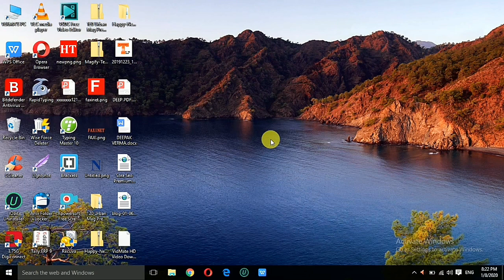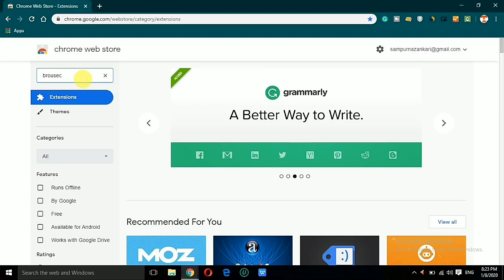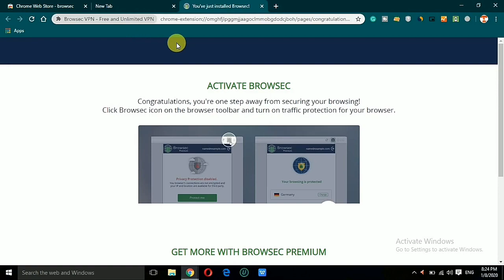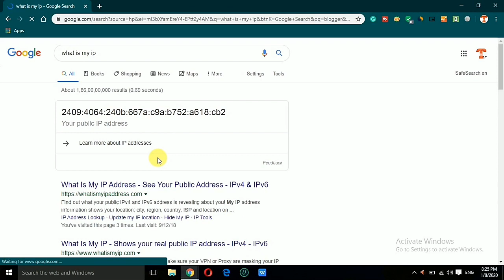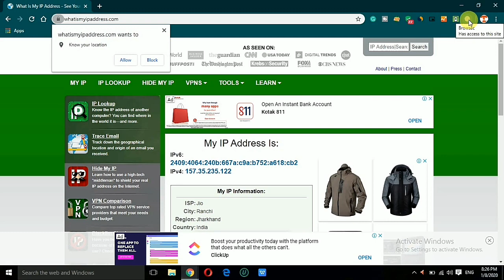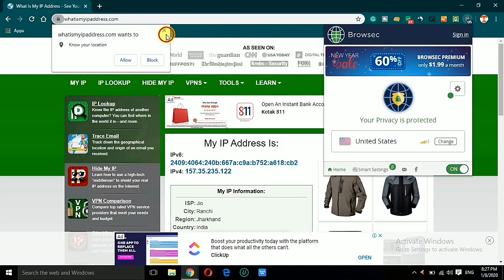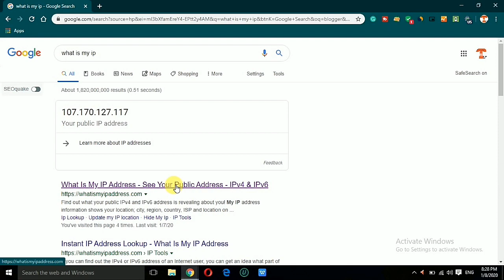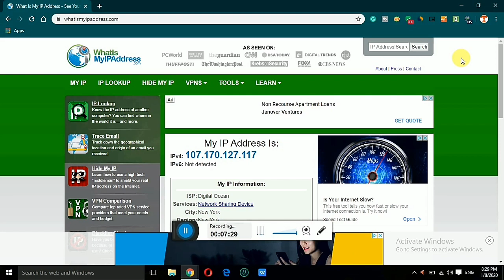Unlimited Free VPN for google chrome on one click | Free vpn for pc | Use vpn on google chrome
How to use free vpn without any software on Your PC, Laptop and Computer.
Free unlimited vpn
Use vpn on google chrome
Free vpn for google chrome on onle click
how to use free vpn on pc

🌟🌟🌟🌟🌟🌟My Gadgets🌟🌟🌟🌟🌟🌟
MY Laptop
MY Mobile
My Mic
My Tripod
My Tripod Ball Head
My Green Screen
My Dual Support Metal Body Pendrive
My Mouse & Keyboard Combo
My WiFi Router
My USB Port Hub
MY SSD

🌟🌟🌟🌟🌟Follow me🌟🌟🌟🌟🌟🌟🌟